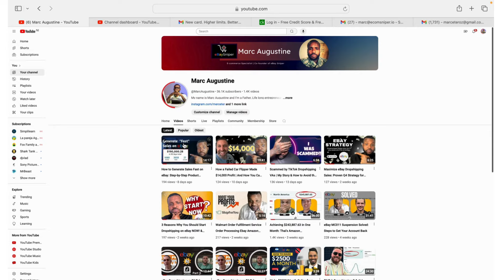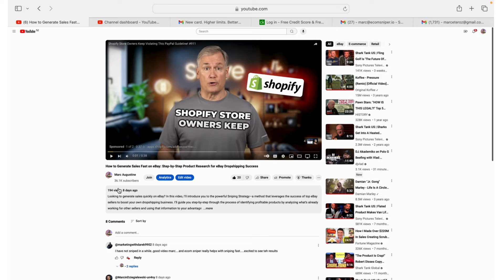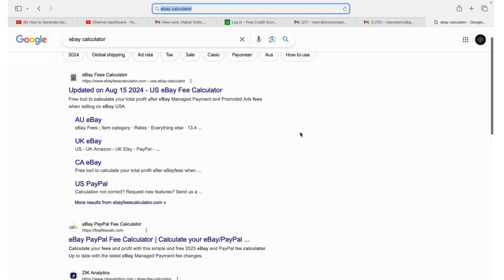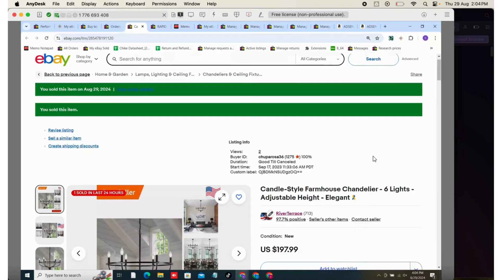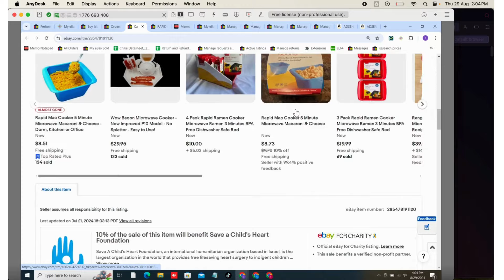How I Made $119.17 Profit Today from One Sale—You Can Do It Too! | Amazon to eBay Dropshipping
In this video, I’m going to show you exactly how I made $119.17 profit today from just ONE sale using eBay to Amazon dropshipping—and how you can do the same! 🚀

If you're new to dropshipping or looking for a strategy that works, you're in the right place. I'll walk you through the entire process step by step, from finding the right product on eBay to listing it on Amazon for a profit. This method is straightforward, and you can start seeing results as soon as today.

What You'll Learn:

How to find profitable products on eBay
The exact steps I took to list and sell the product on Amazon
How to calculate your profit margin to ensure you're making money
Tips and tricks to optimize your listings for higher sales
How you can replicate this process and start making profits today!
🔥 Don't miss out! Whether you're a beginner or an experienced dropshipper, this strategy can help you increase your earnings with minimal effort. If I can do it, so can you! 🔥

👉 Ready to get started? Watch the video now and start your journey to making $119.17 (or more) with just one sale!